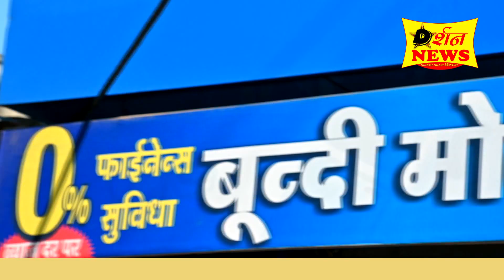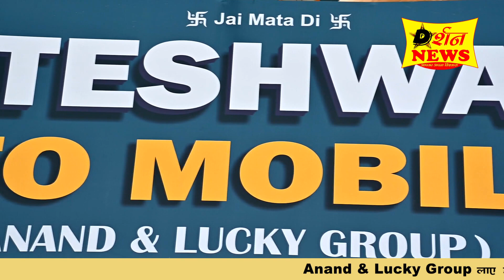Bundi News ~अब नहीं करना पड़ेगा बूंदी रेस्क्यू टीम को बाहरी टीम का इंतजार / Rescue Team/ Rescue Boat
Bundi Rescue Team
Super Firefighter Rescue Team
Indian animal rescues
Humans saving Animals Lives
Dangerous rescue operation
Super Rescue Team